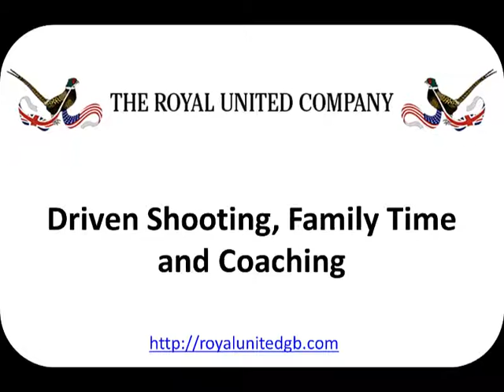RUC - Family Time at a Shoot, Coaching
A young shooter and his father enjoy a day of guided Driven Shooting, led by the Royal United Company.